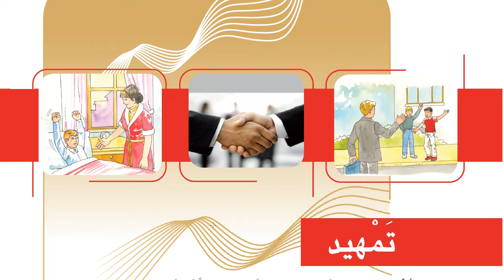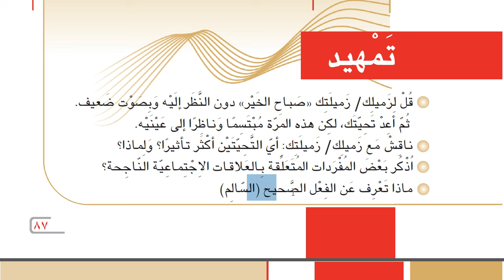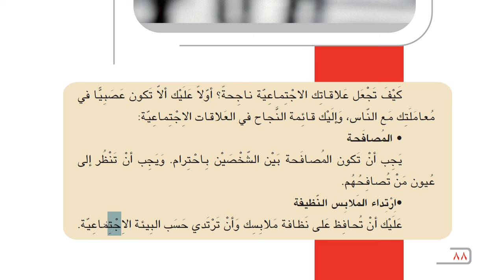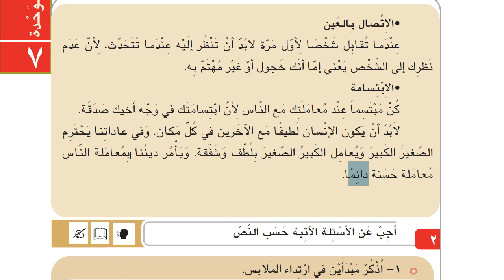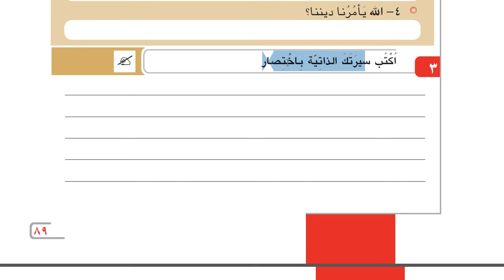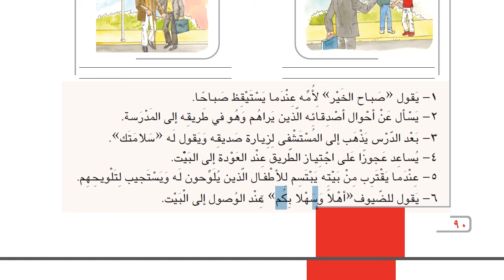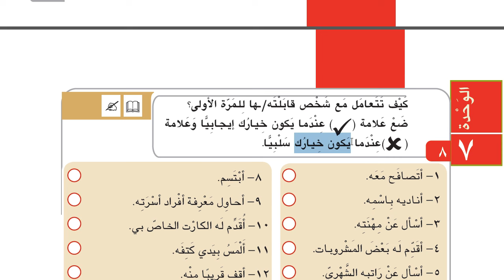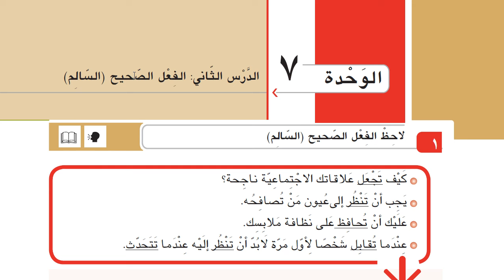İHL Arapça Ders Kitabı 11 | Ünite 7 | Ders 1 | HD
İmam Hatip Liseleri Arapça Ders Kİtabı 11. Ünite 7 , Ders 1